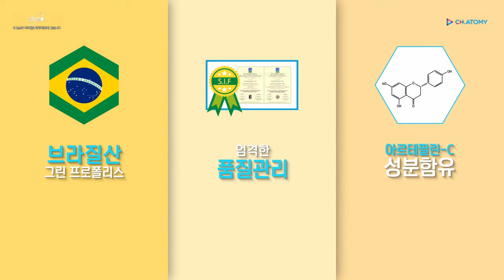Atomy Green Propolis Spray (그린 프로폴리스 스프레이) - Korean